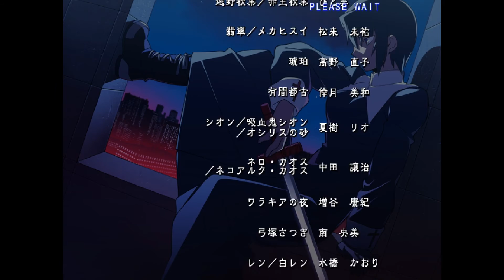Melty Blood Actress Again Arcade Mode Ciel Hardest Part 3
Boss is a bitch.
(Sorry for the volume)